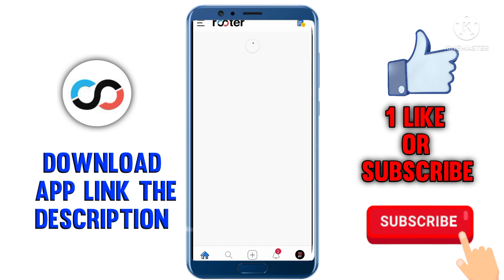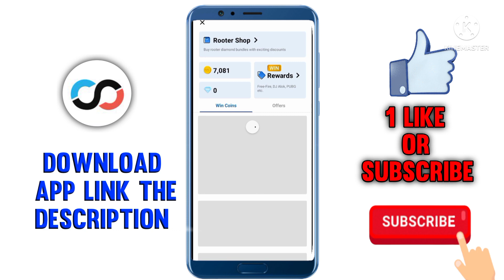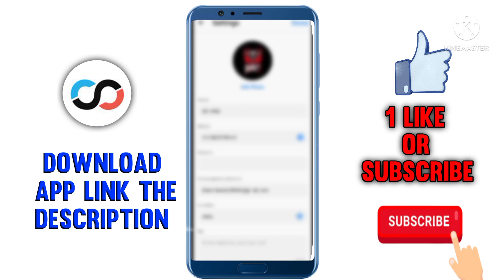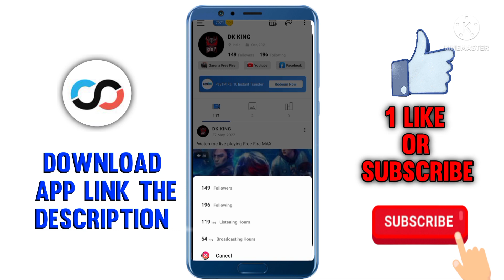how to complete 50 listening hours in rooter app per apne hours kaise dekhe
DOWNLOAD

💁💁 VIDEO LINKS💁💁

your questions;-
rooter app
rooter app me coin kaise kamaye
rooter app se live stream karke coins kaise kamaye
rooter app par coin kaise kamaye
rooter app coin kaise kamaye
rooter app listening hours
rooter after 50 listening hours complete
how to complete 50 listening hours in rooter app
how to monetize enable rooter app
how to monetize rooter
how to increase listening hours on rooter
how to earn money from rooter app
rooter app 50 hour listening complete
live monetization enable
rooter app today
rooter app monetize
how to monetize rooter app